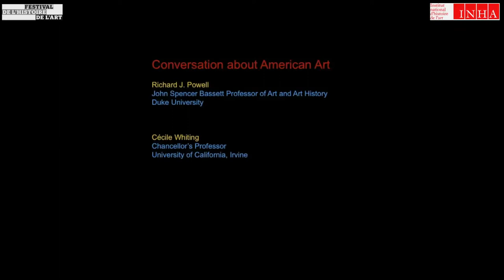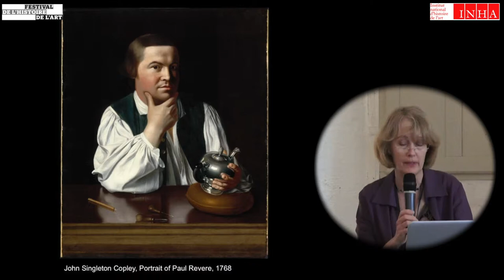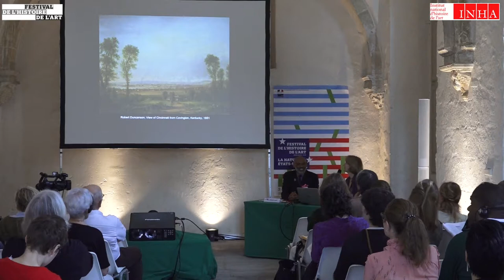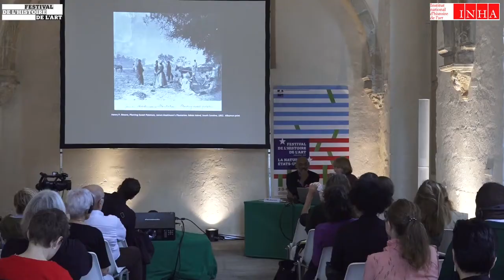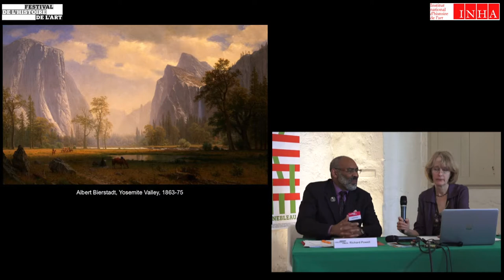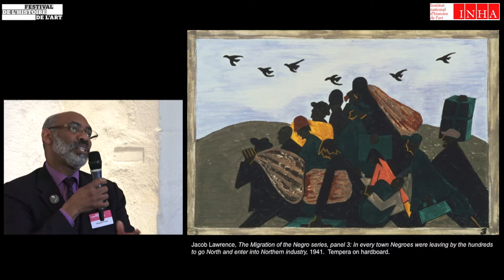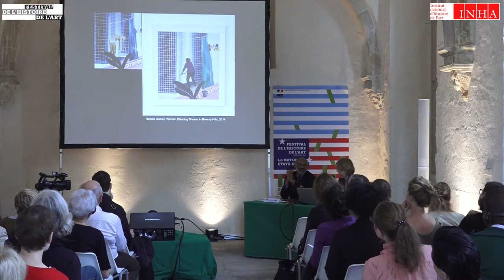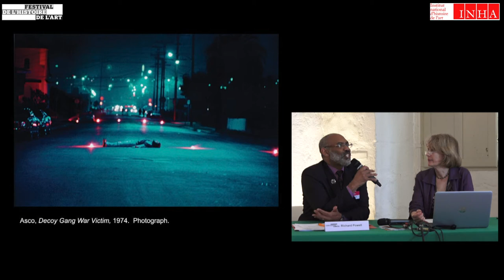Conférence : écritures de l'histoire de l'art américain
Cécile Whiting et Richard Powell discuteront de l’histoire de l’art américain aux États-Unis. Le changement de définition de l’art américain apparait alors comme un enjeu essentiel au vu de la diversité de son expression culturelle méritant d’être davantage prise en compte.

Intervenants :

- Richard Powell, John Spencer Bassett Professor of Art and Art History, Trinity College of Arts and Sciences, Duke University

- Cécile Whiting, Chancellor’s Professor, Department of Art History, University of California Irvine